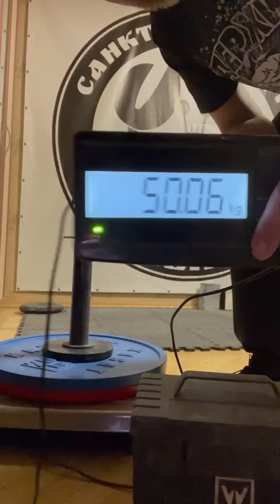Alexander Andreev (RUS) "DG WG HOLD" 50 KG 23 sec(RH)